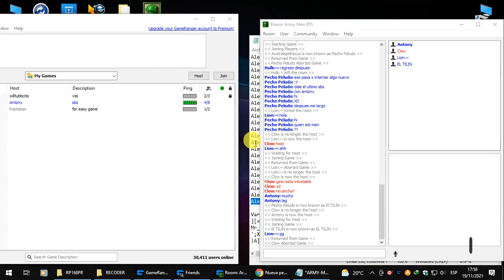Antony vs ][«Wolfs»]_Gato™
► GameRanger 🆔 7994369